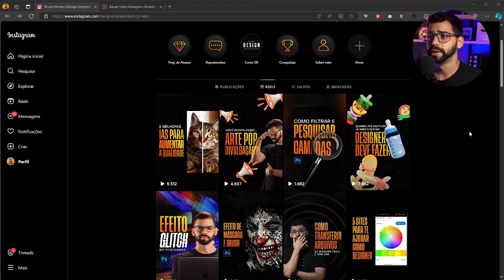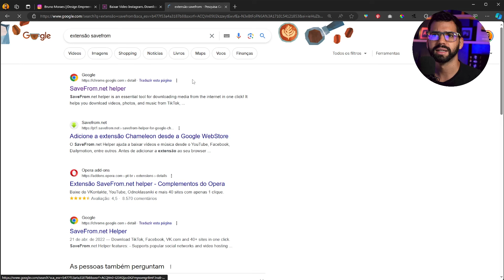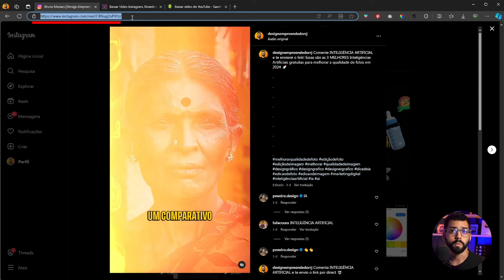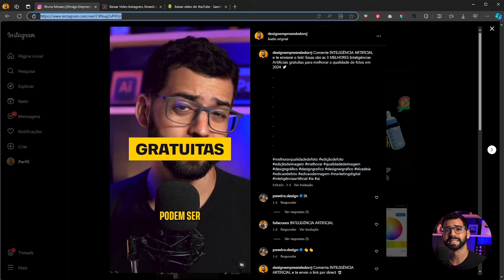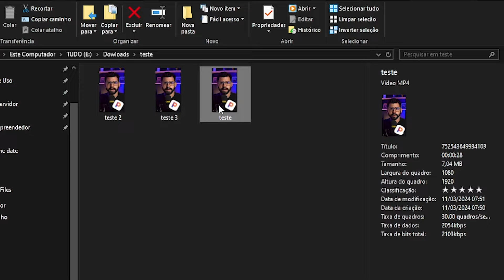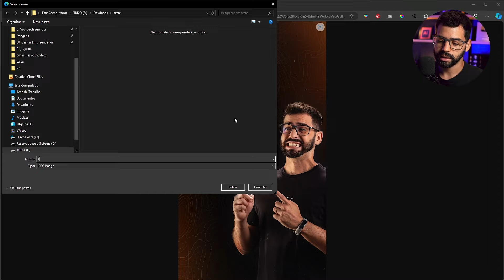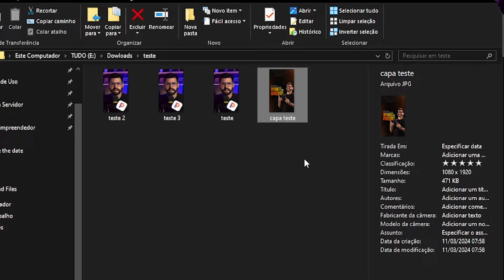Baixe Reels + Capa do Instagram dessa forma! Simples, Grátis e fácil!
Esse vídeo te ajudou? Deixa um comentário! 🚀
⬇⬇ Separei outros vídeos pra você ⬇⬇
✅ Domine o Photoshop e o Design Gráfico do zero ao avançado. Aprenda a fazer artes de alto nível com o meu treinamento:

💎 Entre no grupo exclusivo do Telegram para mais dicas, tutoriais e materiais gratuitos!

⚙️Meus equipamentos:
- Luminária Lua
- Luz RGB de fundo

👉 Playlists pra você crescer profissionalmente

Nesse vídeo vou te ensinar como baixar reels do Instagram de forma fácil e simples, mostrando também como baixar capa de reels do Instagram.

Você vai aprender a fazer download de vídeos do Instagram de maneira simples, aprendendo também a fazer download da capa de reels.

Forte abraço,

Bruno Moraes